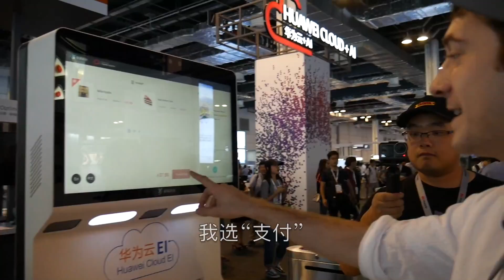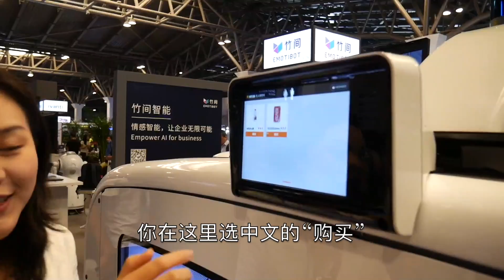I spent the day learning what the future looks like at Huawei Connect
I spent the day in Shanghai learning what AI technologies Huawei is developing to change our world.

INS: jerry.jierui